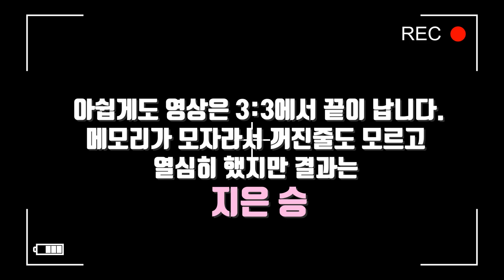[POOL] 정말 이럴일이야? | 포켓볼경기 | 랠리는 계속된다 | Pocket Ball, 口袋球, ビリヤード対決, POOL, 당구, 포켓볼.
포켓볼 재밌죠~~!.